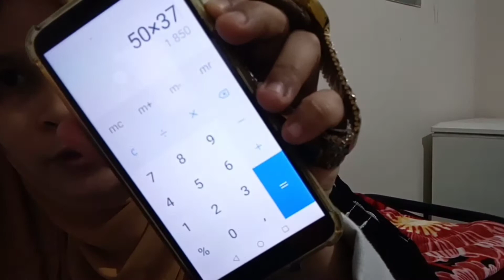REVIEW JAM TANGAN DARI ONLAIN 1 JAM LANGSUNG NYAMPE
rhaniseptianivlog# onlainjamtangan

assalamualaikum men temenku semua semoga kalian semua sehat slalu  dan di hari ini aku beli jam tangan di onlain dan harga sangat setandar  terimakasih untuk kalian yg slalu dukung chenel aku terima kasih